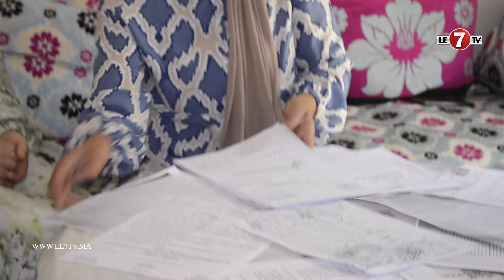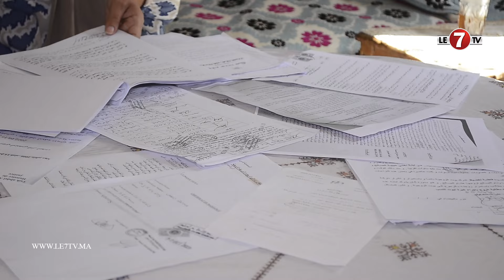سيدة تتـ.هم والد زوجها باغتـ..صاب حفيدته .. وحقائق صادمة ومثيرة تكشفها عمة الطفلة